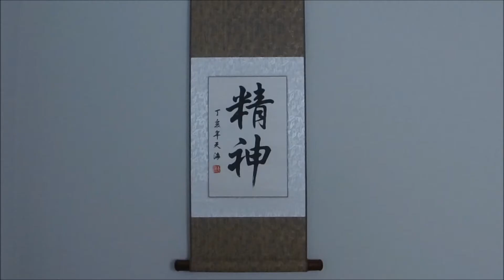One Simple Qigong exercise for Shoulder Pain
WHAT IS QIGONG?

David J. Coon is the author of Qigong for Beginners: Your Path to Greater Health and Vitality

Traditionally Qigong is referred to as the skilled cultivation of universal life force. Quantum physics is arising and from that rising we are realizing that we are what the physicists call the observer, the consciousness of life that observes life. We are realizing through our western science and our experiments that we, have the power to influence anything we observe with our intention and our energy.

For over five thousand years Masters of Qigong have done their own experimentation and have embodied much of what we like to talk about in the west. They have demonstrated feats of the seemingly impossible. Whether it is Shaolin Monks bending a metal sword against their throats without injury or a group of Medical Qigong Doctors in China who dissolve a cancer tumor in a patient within three seconds, without the least physical touch: these are stories that point to a great power, that we have the ability, to access.

Qigong Meditation and Exercise Classes

I personally used Qigong and Medical Qigong practices to heal my back of a severe spinal disease that my physicians told me would cripple me by the time I was thirty years old. In my early twenties I used Medical Qigong practices to dissolve what my physicians called a biological panic disorder. I used Medical Qigong to heal my hand after having broken it in three places following a Martial Arts Demo gone bad. I healed my hand in half the time it takes to heal broken bones.

In these Qigong classes I teach people to take charge of their lives, heal themselves, better themselves and the lives of others.

“David Coon has clearly developed a deep mastery of Qigong on a variety of levels during his many years of study and training. David has a true talent for transmitting the essence of Qigong through a mixture of theory, practical examples, anecdotes, guided exercises, and simply through his presence. David has the ability to intuit how best to lead a class based on the collective energy of those in the room. David provides the student with opportunities to embark on a journey of self discovery that brings us deeper into ourselves and to better connect us with our surroundings.”

Phillip C. – Professor of Physics Boulder, CO

Live Qigong Workshops 15 CEU's for Acupuncturists and Massage Therapists  Lay People are also welcome to attend.